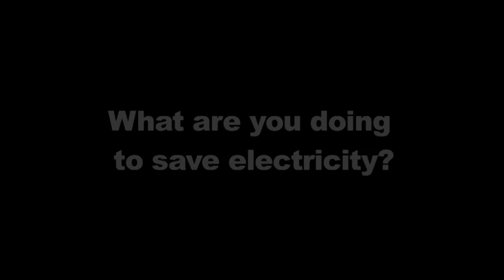Earth Hour: Crazy Gorilla Returns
What are you doing to save electricty? You better be doing something or the Crazy Gorilla might lose his cool!!!